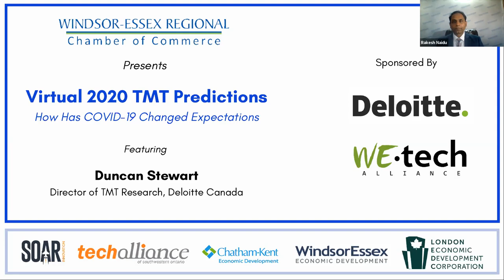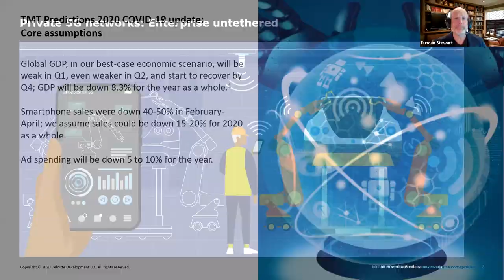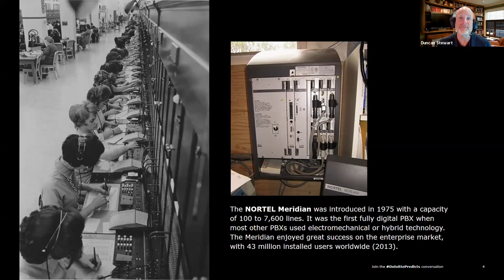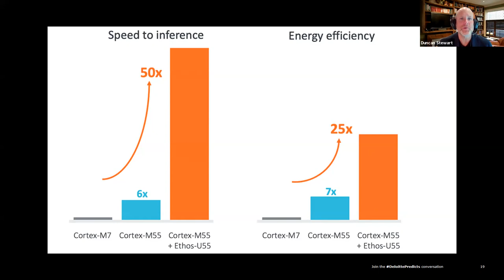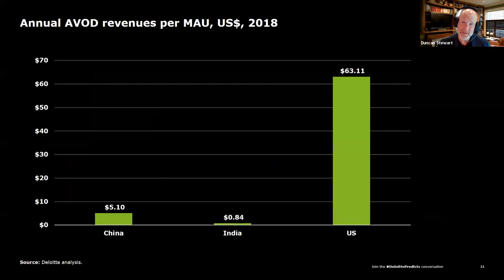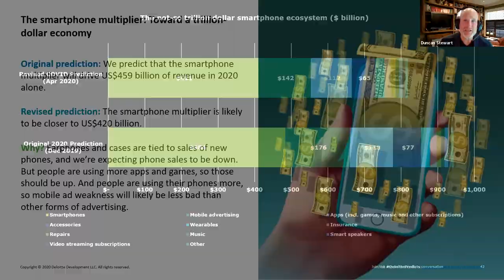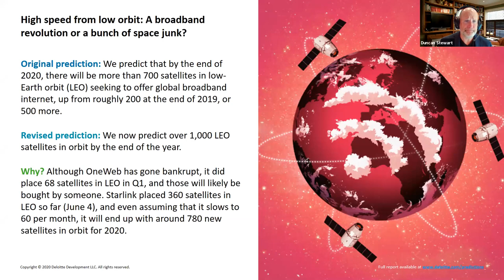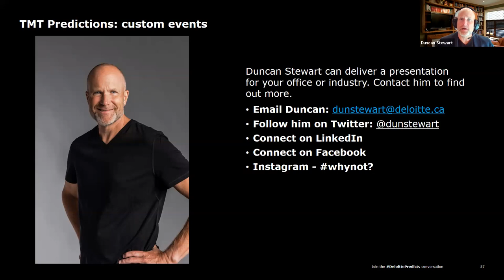Virtual 2020 TMT Predictions - How Has COVID-19 Changed Expectations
Windsor Essex Regional Chamber of Commerce presents:

Deloitte Canada’s Duncan Stewart, Director of TMT Research
Responding to COVID-19: TMT Predictions  I  How has COVID-19 Changed Expectations?

This virtual presentation is powered by Southwestern Ontario partners including:
~WindsorEssex Economic Development Corporation
~SOAR Innovation
~Chatham-Kent Economic Development
~TechAlliance
~London Economic Development Corporation.